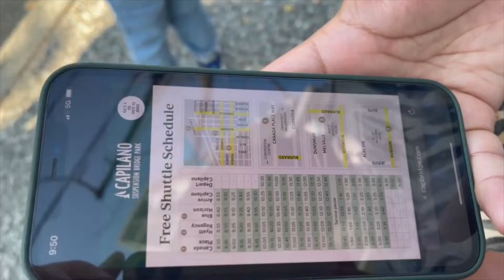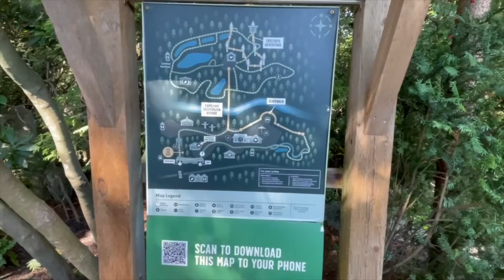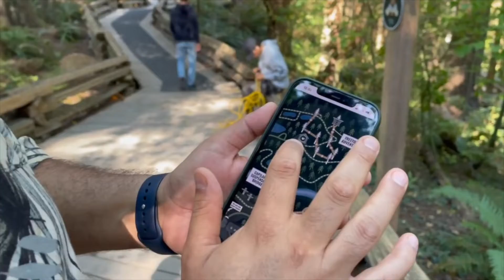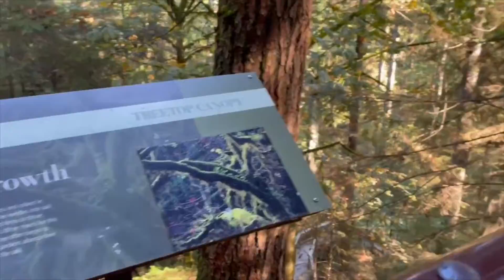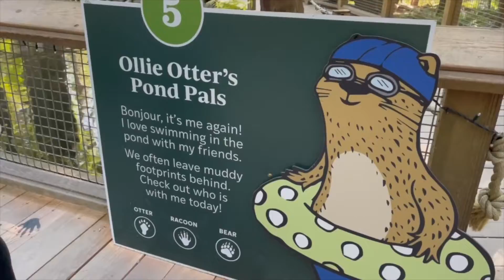Trip to Vancouver- Vlog 5 || Capilano Suspension Bridge || English Bay Beach 🏖️ || British Columbia